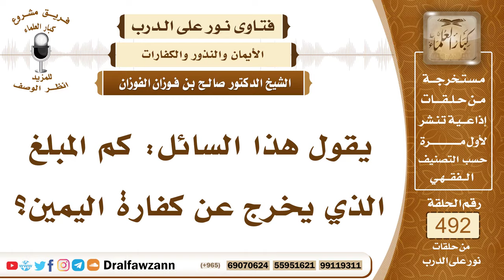7265- كم المبلغ الذي يجب إخراجه في كفارة اليمين؟ - الشيخ صالح الفوزان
"7265- يقول هذا السائل: كم المبلغ الذي يخرج عن كفارة اليمين؟
الجواب: الجواب: لا يخرج في كفارة اليمين مبلغًا، وإنما يخرج طعام؛ لأن الله أمر بالطعام، قال سبحانه وتعالى: ﴿فَكَفَّارَتُهُ إِطْعَامُ عَشَرَةِ مَسَاكِينَ﴾ [المائدة: 89].. ﴿إِطْعَامُ عَشَرَةِ مَسَاكِينَ مِنْ أَوْسَطِ مَا تُطْعِمُونَ أَهْلِيكُمْ أَوْ كِسْوَتُهُمْ أَوْ تَحْرِيرُ رَقَبَةٍ﴾ [المائدة: 89]، فكفارة اليمين إحدى هذه الخصال: إطعام عشرة مساكين من الطعام، أو كسوتهم لكل مسكين ثوب، أو عتق رقبة، ﴿فَمَنْ لَمْ يَجِدْ فَصِيَامُ ثَلَاثَةِ أَيَّامٍ﴾ [المائدة: 89]، هذه كفارة اليمين، وليس فيها إخراج النقود، أو الدراهم.
السيرة الذاتية:
للاشتراك في قناة الشيخ صالح الفوزان

14_ الشيخ محمد أمين الشنقيطي
يتيوب

15_سماحة المفتي عبد العزيز آل الشيخ
 يوتيوب

رئيس الفريق
لمشروع كبار العلماء